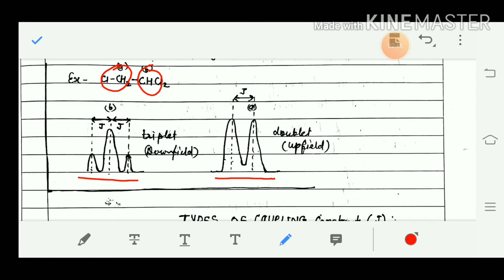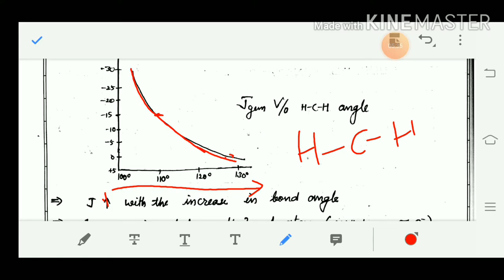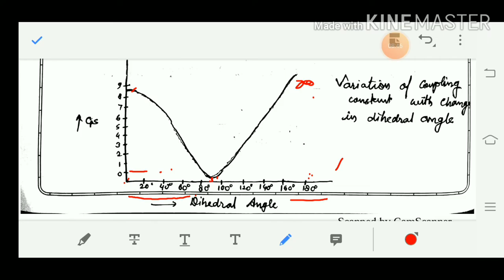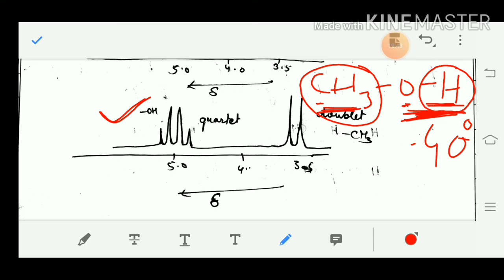NMR Spectroscopy ( Coupling constant ) 07a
By Asst. Prof. Lakha Ram Saini
Organic chemistry , B.Sc. Part lll , Chap 01